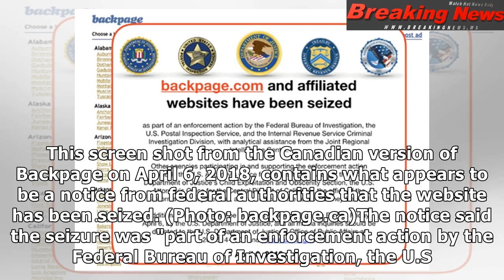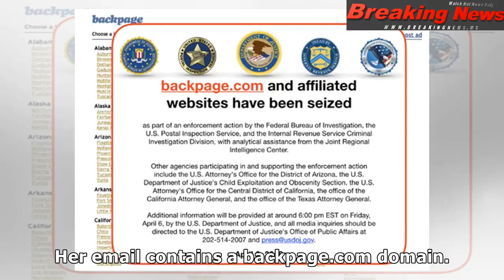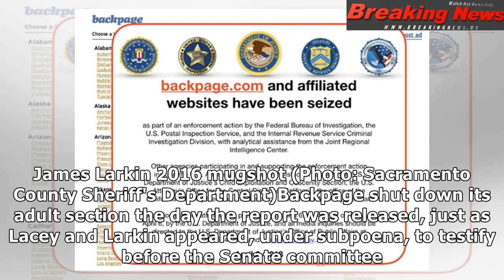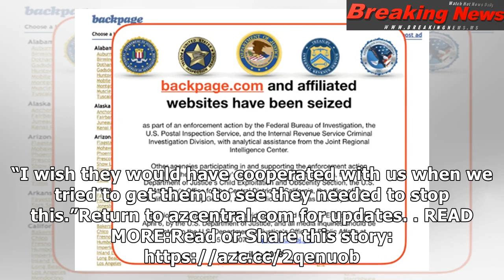FBI raids Backpage founders' homes in Arizona; website 'seized'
CLOSE IndyStar columnist Tim S...